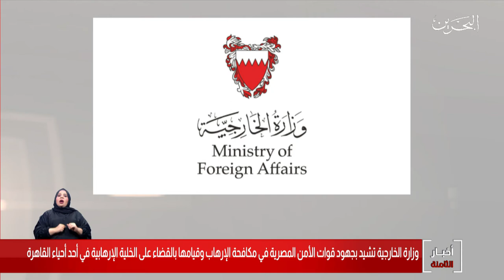البحرين مركز الأخبار : وزارة الخارجية تشيد بجهود القوات الأمن المصرية في مكافحة الإرهاب 15-04-2020